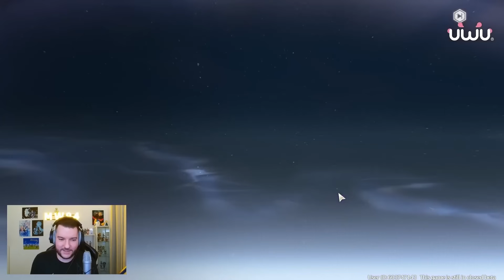14 WICHTIGE TIPPS für den PERFEKTEN START in Wuthering Waves! Anfänger Guide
Meine Wichtigsten Tipps für den Perfekten Start in Wuthering Waves! Anfänger Guide!

Timestamps:
00:00 Intro
01:04 Sammeln, Sammeln, Sammeln...
01:37 Echos Sammeln
02:06 Starke Gegner und Wasser
02:45 Resonator- und Waffenfokussierung
03:34 Alle Aufträge annehmen
03:47 Hauptstory fokussieren
04:09 Schneller Leveln
04:30 Waveplates optimal nutzen
05:27 Astrites sparsam verwenden
05:51 Mehr Pulls erhalten
06:30 Karte und Makierungen nutzen
07:14 Early Teambuilding
07:42 Schwierige Kämpfe
08:24 Spiel genießen
09:23 Outro

➡️ Video von: MW94
➡️ Thumbnail von: MW94
➡️ UWU Drink probieren:
und mit dem Code "MW94" 5% sparen!
Folgt UWU auch auf Instagram!